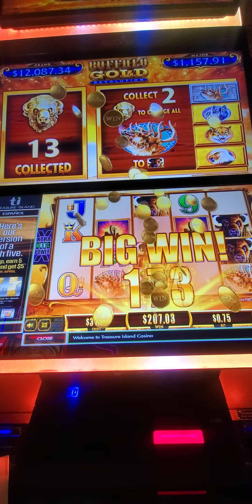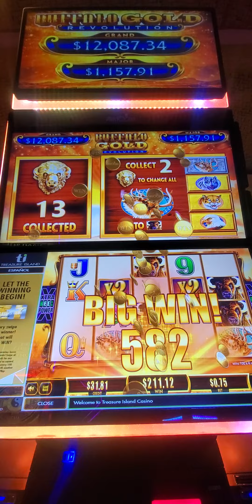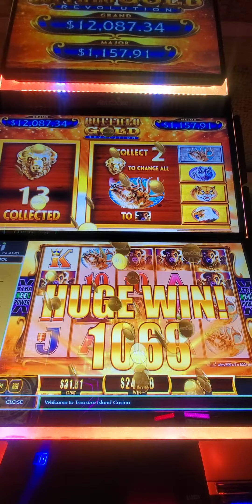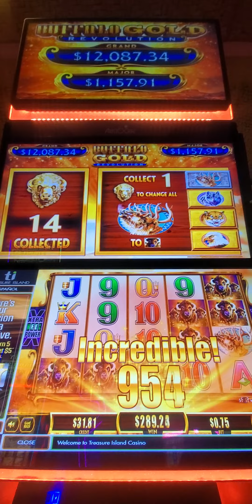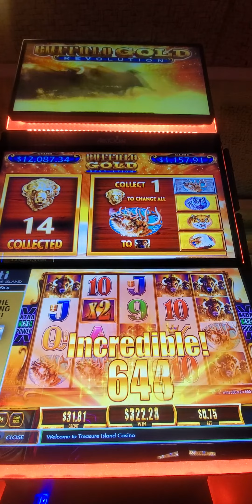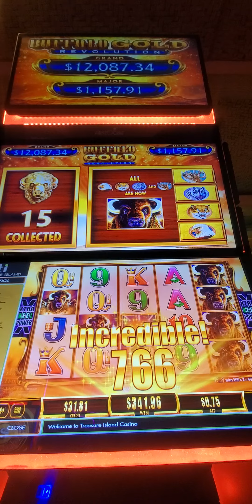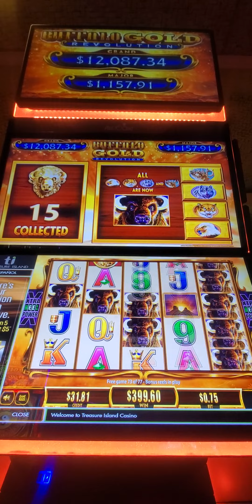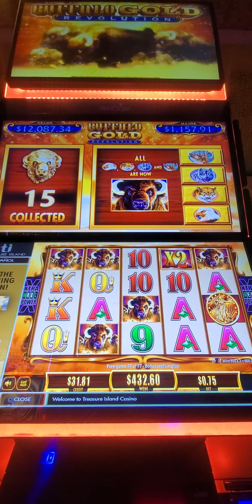😬😱🎰 I GOT 15 BUFFALO HEADS, but no hand pay... Only .75 cents bet though..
😬😱🎰 I GOT 15 BUFFALO HEADS, but no hand pay... Only .75 cents bet though.. I never gotten the 15 gold heads before, so it was exciting.